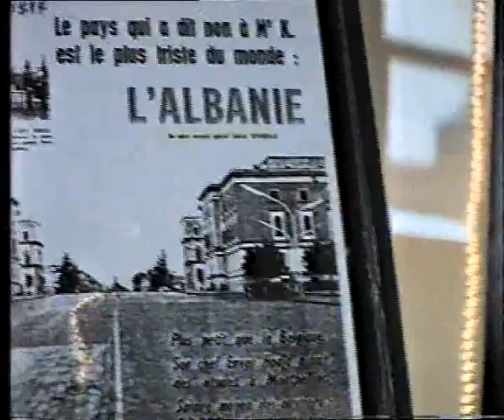Leon Qafzezi Channel:Goksin Sipahioglu,interview exclusive for Albanian cineast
Interview with Goksin Sipahiogly-President of Agency :Sipa Press in Paris 1996(fragment)
Fragment of documentary film tv:"Dinossaur of Photojournalism"from Leon Qafzezi(2001)Premier in Paris.